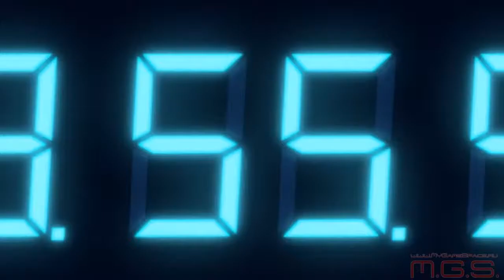Resident Evil: Revelations - Сюжетный трейлер